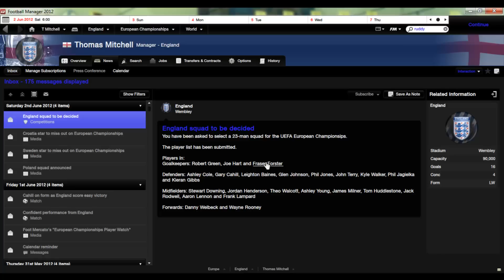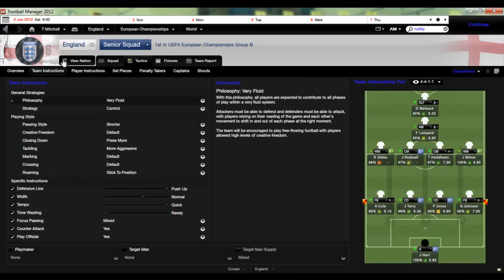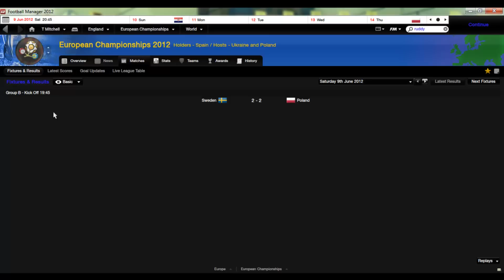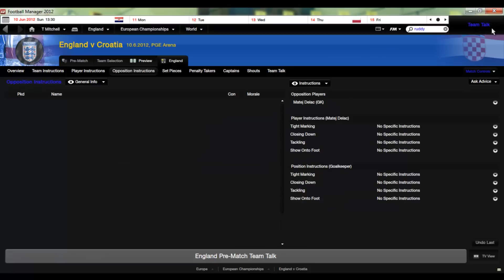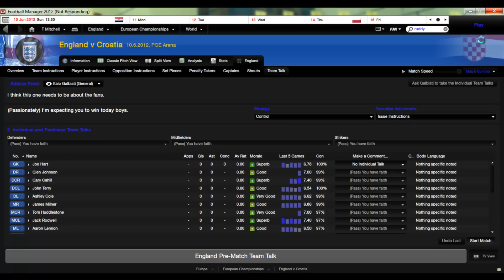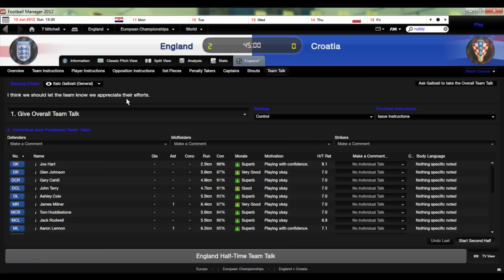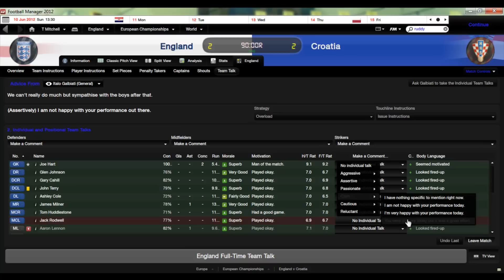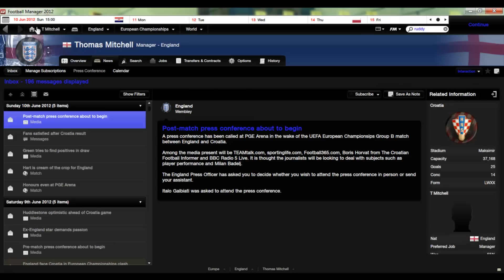Euro 2012 -FM 12 - England vs Croatia in Group stages